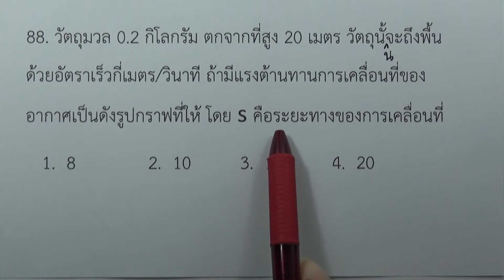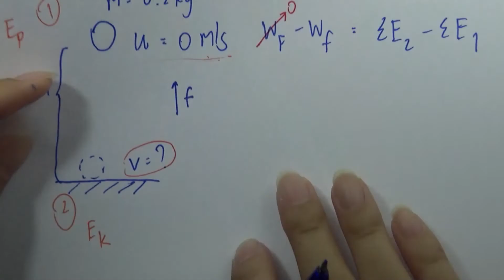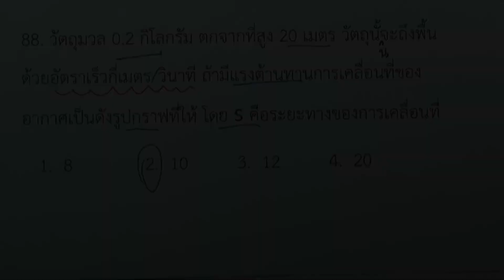โจทย์ฟิสิกส์ ม.ปลาย : งานและพลังงาน ข้อ88